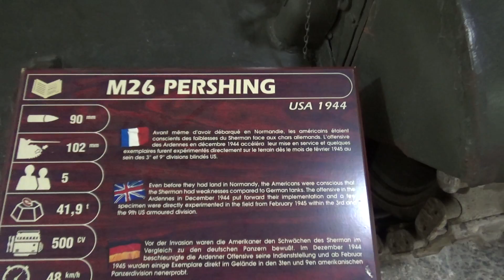M26 Pershing, The Tank Museum, Saumur, Maine-et-Loire, France, Europe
The Pershing was the first operational heavy tank of the United States Army. It was designated a heavy tank when it was designed in WWII due to its 90mm gun, which was at the time the 2nd largest caliber gun found on an American tank, the first being the 105mm howitzer mounted on a variant of the M4 Sherman. In 1957, the U.S. developed the M103 tank, which had an even larger 120mm gun, and the M26 Pershing was re-designated as a medium tank. The tank is named after General John J. Pershing who led the American Expeditionary Force in Europe in World War I. It was briefly used both in World War II and in the Korean War. Intended as an improvement of the M4 Sherman, the prolonged time of development meant that only a small number saw combat in the European theater, most notably in the 9th Armored Division's dramatic dash to take the Bridge at Remagen. In combat it was, unlike the M4 Sherman, fairly equal in firepower and protection to both the Tiger I and Panther tanks, but was underpowered and mechanically unreliable. This became even more evident in the Korean War, where the M26, while an overmatch for the T-34-85, had severe problems with the hilly terrain and was withdrawn in 1951 in favor of its improved derivative, the M46 Patton, which had a more powerful and reliable engine. The lineage of the M26 continued with the M47 Patton, and was reflected in the new designs of the later M48 Patton and M60 Patton. The M26 was the culmination of a series of tank prototypes that began with the T20 in 1942 and represented a significant design departure from the previous line of U.S. Army tanks that had ended with the M4 Sherman; a number of design features were tested in the various prototypes, some of which were experimental dead-ends, but many of which would become permanent characteristics of subsequent modern U.S. Army tanks. The prototype series began as a medium tank upgrade of the M4 Sherman and ended as the U.S. Army's first operational heavy tank. Post World War II, some 800 M26 tanks were upgraded with improved engines and transmissions and 90-mm gun and were redesignated as the M46 Patton. The M26 was introduced late into World War II and saw only a limited amount of combat. Controversy continues to exist as to why the production of the M26 was so delayed. In his 1998 book Death Traps, Belton Cooper, who was a lieutenant in the 3rd Armored Division during World War II, working as a liaison officer for the division's armor repair units, wrote that General George S. Patton was primarily responsible for delaying the development and production of the M26. Cooper's statement and his other criticisms of the M4 Sherman have since been widely repeated by readers of his book, and have been cited as references. In 2000, the author appeared in the History Channel TV show "Suicide Missions: Tank Crews of World War II" to expound on his views. Regardless of how it came about, production finally began in November 1944. Ten T26E3 tanks were produced that month at the Fisher Tank Arsenal, 30 in December, 70 in January 1945, and 132 in February. The Detroit Tank Arsenal also started production in March 1945, and the combined output was 194 tanks for that month. Production continued through the end of the war, and over 2,000 were produced by the end of 1945. Following its introduction into combat in Europe, the T26E3 tanks were redesignated as the M26 in March 1945. The 90-mm M3 gun of the Pershing was similar to the German 88 mm KwK 36 used on the Tiger I. In an effort to match the firepower of the Tiger II's more powerful 88 mm KwK43, the T15E1 90 mm gun was developed and mounted in a T26E1 in January 1945. This tank was designated T26E1-1. The T15E1 gun was 73 calibers in length and had a much longer high-capacity chamber. This gave it a muzzle velocity of 3,750 ft/s (1,140 m/s) with the T30E16 APCR shot and could penetrate the Panther's frontal armor at up to 2,600 yd (2,400 m). This model used single-piece 50-inch-long (1,300 mm) ammunition and was the only Super Pershing sent to Europe. A second pilot tank was converted from a T26E3 and used a modified T15E2 gun that had two-piece ammunition. Twenty five of these tanks were built and designated as the T26E4. An improved mounting removed the need for stabilizer springs. Post-war, two M26 tanks had the T54 gun installed, which had the same long gun barrel, but the ammunition cartridge was designed to be shorter and fatter, while still retaining the propellant force of the original round. They also had the muzzle brake and bore evacuator from the M3A1 gun of the M26A1 and M46. The tanks were designated as the M26E1 tank, but lack of funds cut off further production.